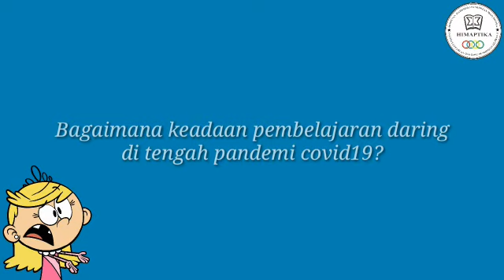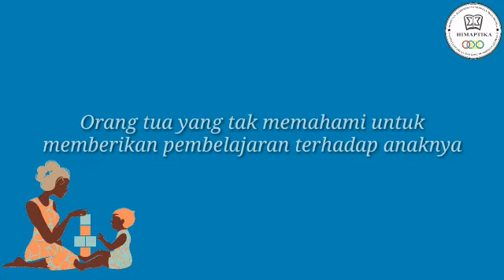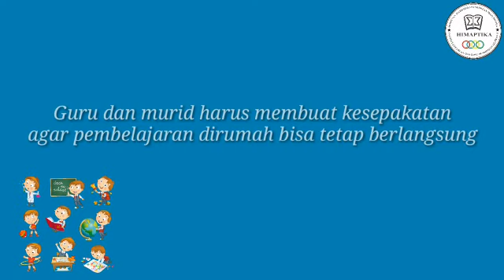Keadaan Pembelajaran Daring di Tengah Pandemi Covid 19